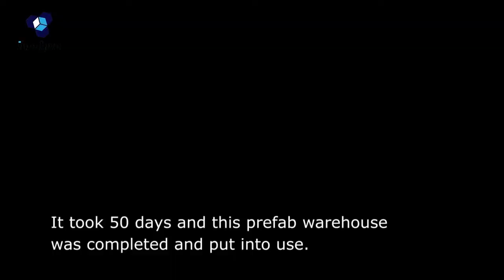Prefabricated Industrial Steel Structure Warehouse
Quality Warehouse Steel Structure from China.
Shenyang iBeehive Technology Co., LTD. quality manufacturer from China.